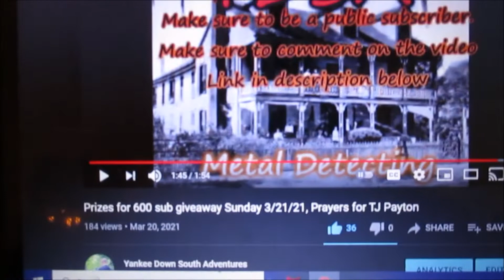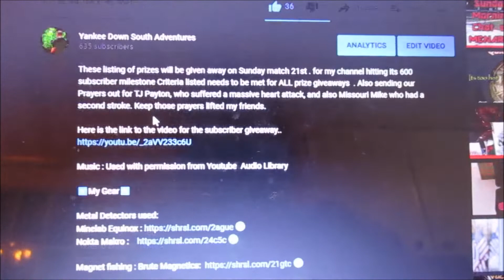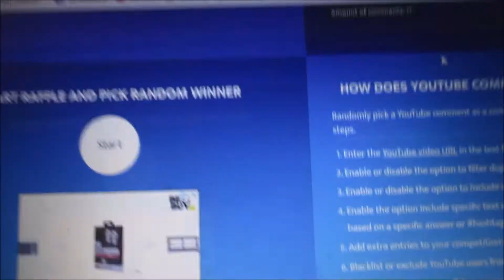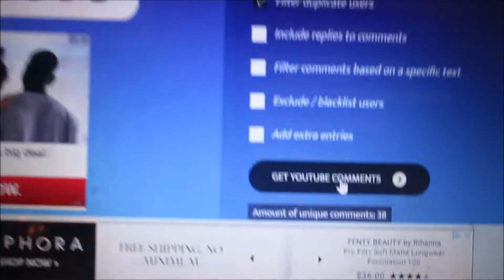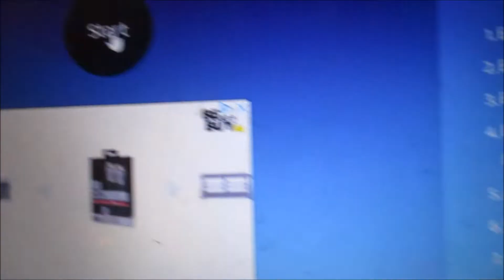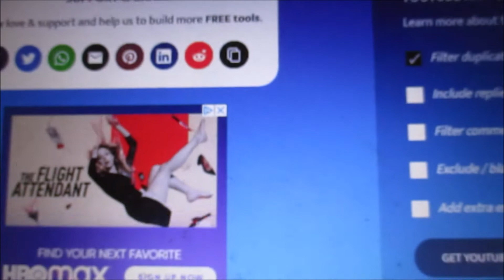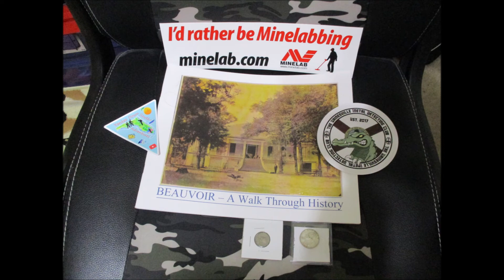Give Away winners announced!!! Road to 750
Had problems with the internet, BUT GOT THE VIDEO DONE!! I want to say THANK YOU, for the continued support,

This channel will showcase my Metal Detecting ,ghost towns exploring, Cruises, Vacation Trips. You will see it all here.

🔽My Gear🔽

 Thank you very much for stopping by and checking out my channel.